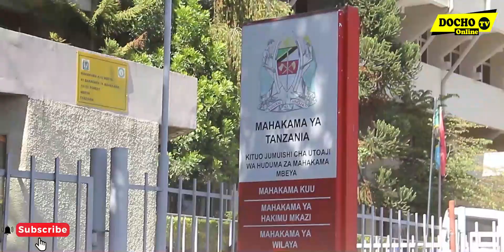KESI DHIDI YA SERIKALI NA WAKULIMA 852 WA MBARALI YAENDELEA LEO, HAYA NDIYO YALIYOJILI MAHAKAMANI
Mahakama kuu ya Tanzania kanda ya mbeya inatarajia kuanza kusikiliza kesi ya msingi ya Wakulima Zaidi ya 850 kutoka mbarali wakipinga serikali kuchukua maeneo yao.

Kesi hiyo namba 15 ya mwaka 2023 ambayo inajumuhisha wakuima 852 kutoka vijiji 26 wilayani mbarali ndani yake kuna mashauri mawili, moja ni shauri la madai na kesi ya msingi kupinga serikali kuchukua maeneo yao.

Mahakama kuu kanda ya Tanzania kanda ya mbeya imepanga kusikiliza shauri la madai july 18 mwaka huu huku kesi ya msingi ikipangwa kutajwa july 26, 2023.